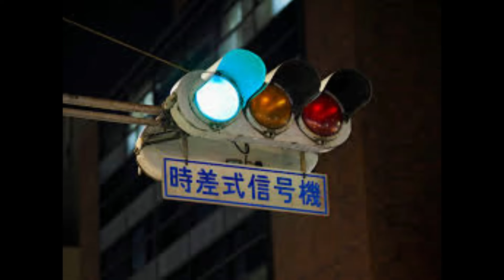POPPING RREMENBER 2020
popping dance #2020